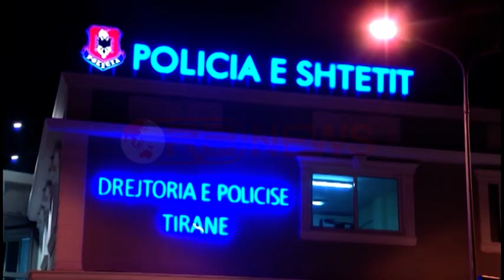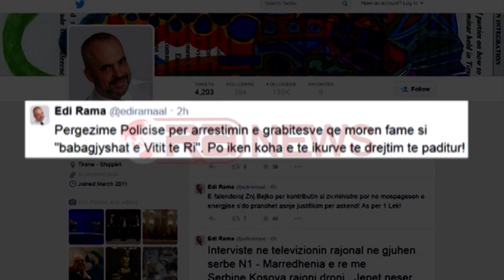Arrestohen 2 “Babagjyshët”e TEG-ut,4 në kërkim,drejtoheshin nga Ilir Kupa- Ora News- Lajmi i fundit-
Një vit pas vjedhjes spektakolare në qendren tregtare “TEG”, policia ka arrestuar grabitësit të veshur si babagjyshë, të cilët grabitën një argjendari.
Sipas policisë grupi kriminal ishte i përbërë nga 8 persona dhe personat janë përgjegjës edhe për disa grabitje të tjera në argjendari të ndryshme, ku një nga të dyshuarit kryesorë të grabitjes është edhe Ilir Kupa, shqiptari i kërkuar nga Greqia për arratisje nga burgu dhe një sërë veprash kriminale.
Në operacionin e sotëm janë arrestuar 2 persona,  4 janë shpallur në kërkim dhe një tjetër rezulton të jetë vrarë.